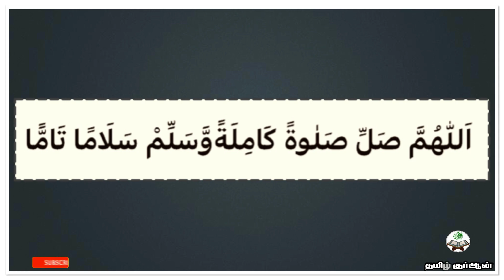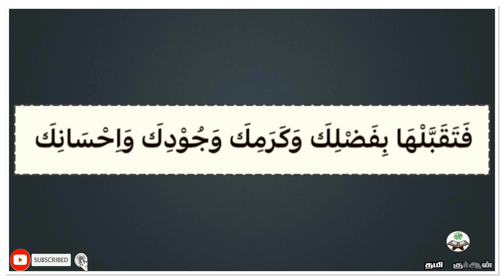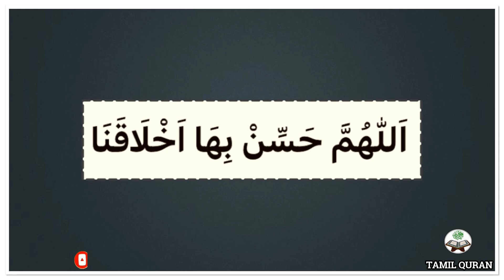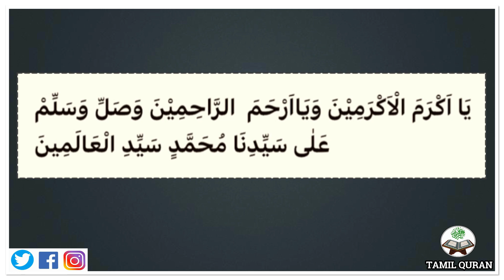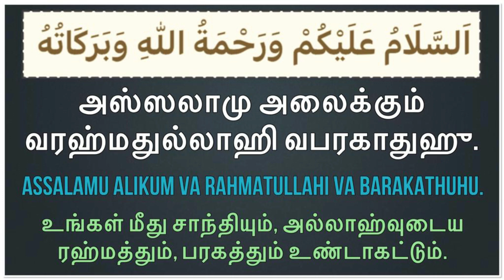Salathun Nariyah /‎ صَلٰوةُ النَّارِيَّة / Arabic / 🕋📖🤲